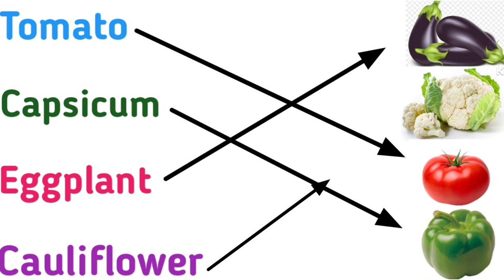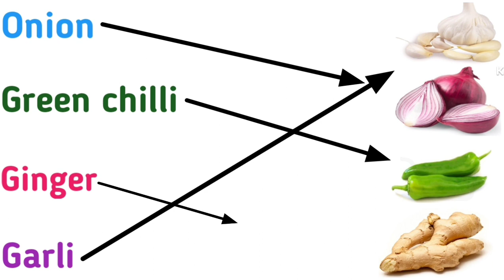match the vegetables name, learn vegetables name for kids, vegetables name,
learn vegetables name ,vegetables name in English, vegetables name for kids ,match the vegetables name, match the vegetables name worksheet, vegetables name worksheet, learn vegetables name,